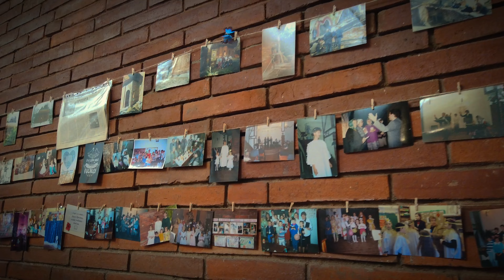Церковь "Ковчег" 30 лет!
Церковь Христиан Веры Евангельской "Ковчег".
Находится по адресу: Санкт-Петербург, Колпинский р-н., поселок Понтонный, Фанерный переулок д.11А.
Воскресные Богослужения в 11:00.
Приходите, Всех ждем!